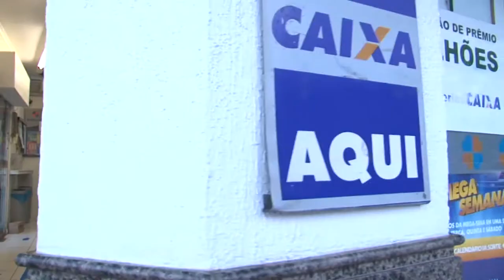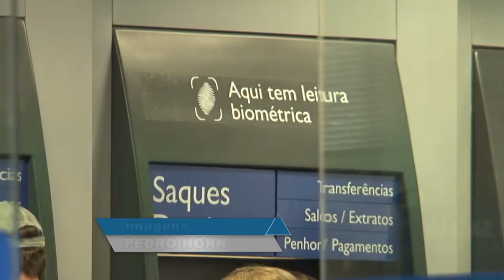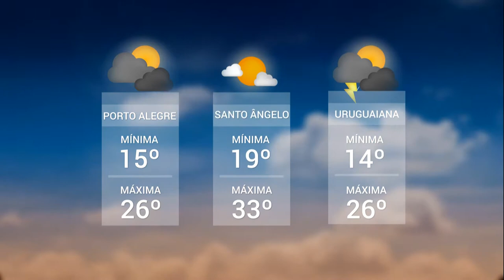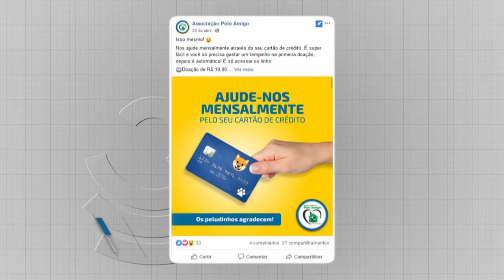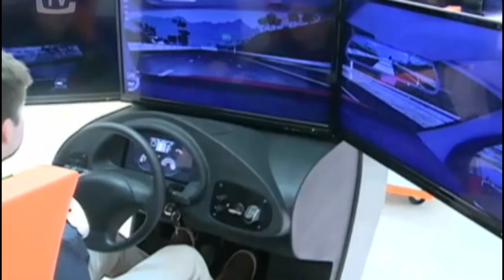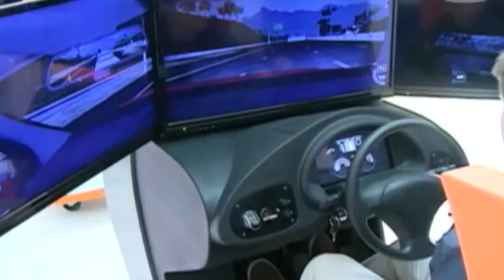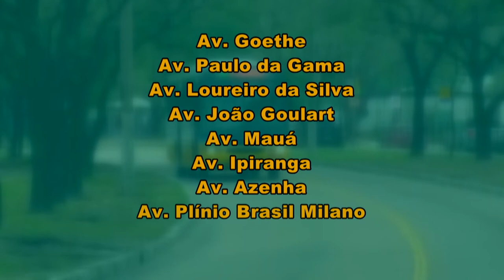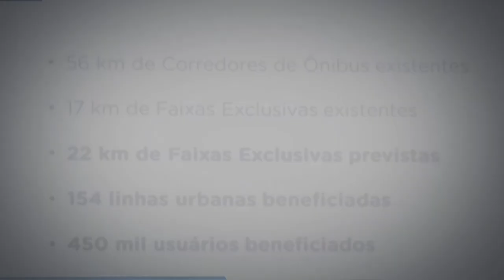Panorama | TVE - Boletim 13:45 - 16/09/19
TV UNIVATES: Saque do FGTS
Agências da Caixa ampliam horário
Previsão do tempo
TV CACHOEIRA: Plantão veterinário
Rio Grande do Sul não vai aplicar a resolução do Conselho Nacional de Trânsito
Porto Alegre terá mais 22 quilômetros de faixas exclusivas para ônibus